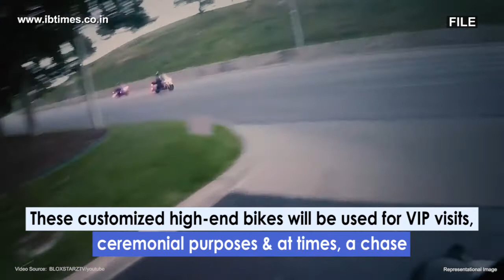Kolkata Police adds more Harley-Davidsons to its fleet, ditch Royal Enfields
Kolkata Police adds more Harley-Davidsons to its fleet, ditch Royal Enfields.  The high-end bikes will be customized for the use of the police force and will be used for ceremonial purposes, VIP visits, and at times, a chase.